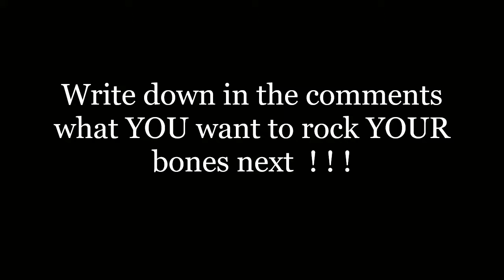{ HQ } Three Days Grace - Never Too Late ( Demonic ) - Lyrics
😈 This is for all the Hard Metal lovers and Demonic friends 😈

  🤘  Let's ROCK  🤘
 🔝 Be Demonic 😈

🎧 Lyrics:

This world will never be
What I expected
And if I don't belong
Who would have guessed it?
I will not leave alone
Everything that I own
To make you feel like it's not too late

Even if I say
It'll be alright.
Still I hear you say
You want to end your life.
Now and again we try
To just stay alive
Maybe we'll turn it around
'Cause it's not too late

No one will ever see
This side reflected
And if there's something wrong
And I have left alone
To make you feel like

It'll be alright.

The world we knew
Won't come back
The time we've lost
Can't get it back
The life we had
Won't be ours again

It'll be alright.

It's never too late (It's never too late)